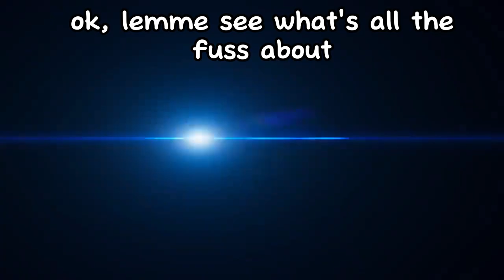My honest reaction to Marvel's Spider-Man 2 Story Trailer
in anticipation💀